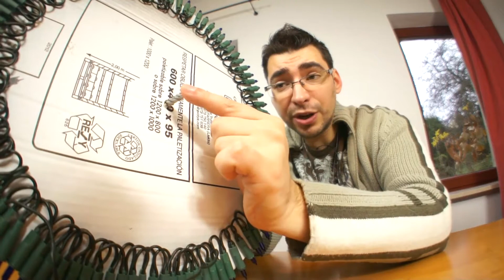Choinka w stylu gry Portal – świąteczne dekoracje